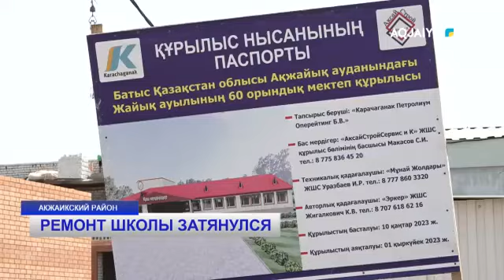РЕМОНТ ШКОЛЫ ЗАТЯНУЛСЯ